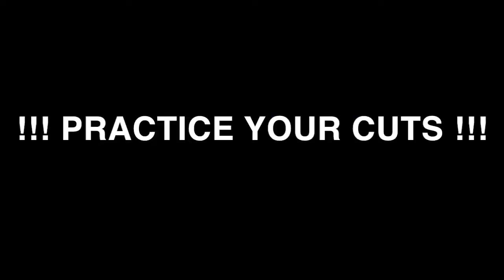PRACTICE YOUR CUTS